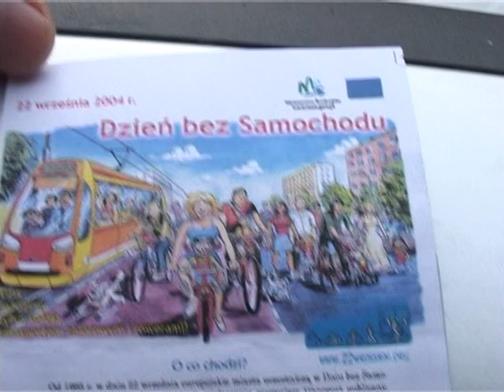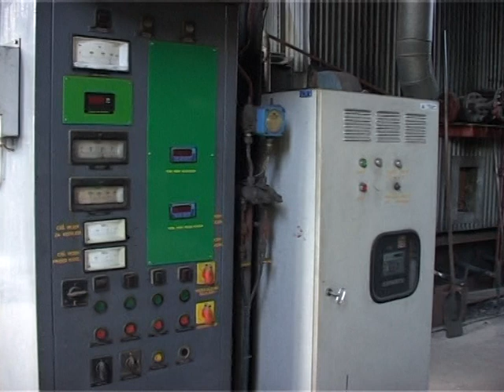Panorama Chodzieska 17.09.2004 r.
Powiat Chodzieski świętuje 25 urodziny! To co działo się w tym czasie, najlepiej obrazują archiwalne filmy, a konkretnie kroniki powiatu chodzieskiego autorstwa Krzysztofa Kaniewskiego.

Naszą podróż do przeszłości rozpoczynamy od maja 2004 roku, a zakończymy na roku 2018.  Niech te 15 lat zapisanych na taśmach filmowych, pozwoli nam czerpać dumę z własnej historii, bogatej kultury i tradycji. Zachęcamy do śledzenia nowych emisji, codzienne na

00:39-16:50 Sesja Rady Miejskiej.
16:51-12:39 Symulacja akcji gaśniczej w Domu Pomocy Społecznej w Chodzieży.
29:40-33:33 Problem kłusownictwa na akwenach wodnych.
33:34-38:15 Festyn parafialny przy kościele w Raczynie.
38:17-43:33 Europejski Dzień Bez Samochodu.
43:34-49:33 Remont pomieszczeń hufca ZHP.
49:33-57:31 Miejski Zakład Energetyki Cieplnej.
57:32-1:12:03 Koncert na rzecz Programu Budowy Polskiego Sztucznego Serca.